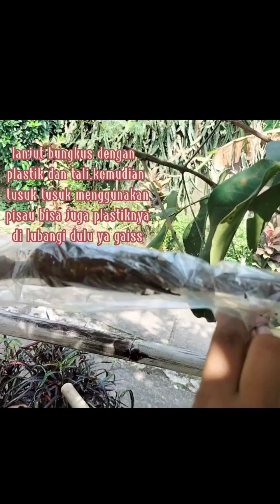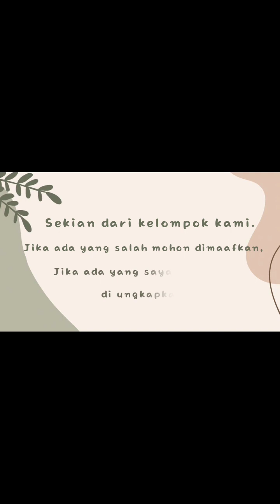Tugas IPA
Luqman Zuhdi membuat magnet, Luqman Zuhdi menayangkan siswa yg sedang praktik listrik statis, Luqman Zuhdi memberikan informasi tentang pengertian listrik setatis @LUQMAN ZUHDI  @LUQMAN ZUHDI  @LUQMAN ZUHDI Luqman Zuhdi merekam persiapan ulang tahun SMPN 1 tempursari yg ke 38 @Pembelajaran SD Kota Semarang  @Sahabat Pembelajar  @Media Pembelajaran ID  @Media Pembelajaran  @Lawak Hangit  @Raja Lawak  @LAWAK TV  @Kang Ujang Busthomi cirebon  @KANG DEDI MULYADI CHANNEL  @ Tribunnews @cnn IndonesiaBMK Official Channel  @Info BMKG  @Tim BMKG Medan  @BMKG Channel  @Tribunnews Sultra Official  @Tribunnews  @Tribun Timur  @Tribun MedanTV  @Tribun Jateng  @CNN  @CNN Indonesia  @CNN en Español  @CNN TÜRK  @CNN IndonesiaIslam Bersatulah  @SNIPER SUMATRA PETUALANG  @KUE ULANG TAHUN RISCA  @Channel Siaran Ulang  @Sepulang Sekolah  @Sekolah Akhirat  @Video Pembelajaran SD @Video Pembelajaran SD  @Lagu Pembelajaran  @Sepulang Sekolah  @CNN  @CNN Indonesia  @KANG DEDI MULYADI CHANNEL  @Kang Ujang Busthomi cirebon  @Tribunnews  @Tribun Timur @Bangku Penonton  @Bangku Penonton @Shemaroo Filmi Gaane  @Shemaroo Filmi Gaane  @Shemaroo  @Shemaroo Movies  @Shemaroo Comedy  @✿ Kids Diana Show  @T-Seri Bhakti Sagar  @Oyun Konsolu Serdar  @KOMPASTV  @tvOneNews   @1MILLION Dance Studio  @Stubborn Facts  @BillionSurpriseToys - English Kids Songs & Cartoon @Bujang Ganong Official  @Rendy Ganong  @Kentong Suro Ganong  @Ganong chanel  @BARONG FAMILY  @BaronGameKoronos  @TSC Thohen Singobarong  @BARON GAMEBOY